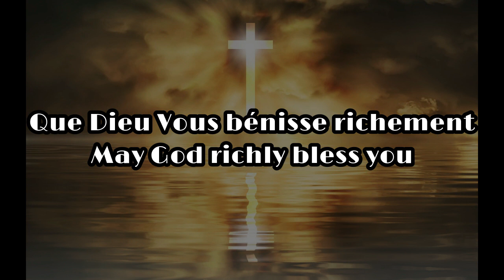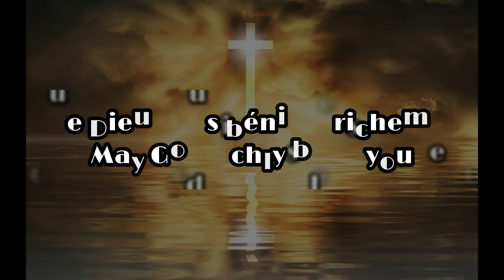Frère Ewald Frank : Nous voudrions voir Jésus